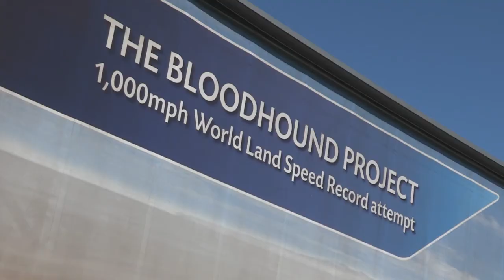The Bloodhound Project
This video was produced by iQ Media for Arthur Spriggs and Sons Limited  UK’s leading haulage providers – with over 95 years experience, - who were proud to be chosen as the transport and logistics partner for the The Bloodhound Supersonic Car Project – to a create a car capable of breaking the World Land Speed record at 1000mph.
As a modern day transport logistics company, the company invests and embraces to technological developments to provide innovative and cost effective supply chain solutions to meet their customer needs. This involves working closely with customers to remodel their distribution networks and explore new methods to improve efficiency.